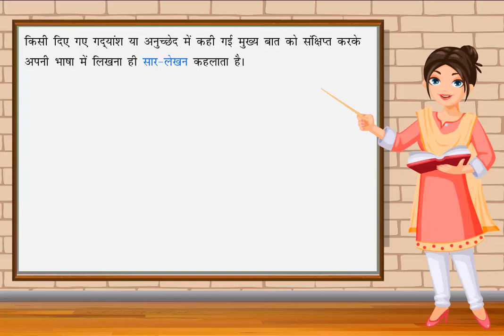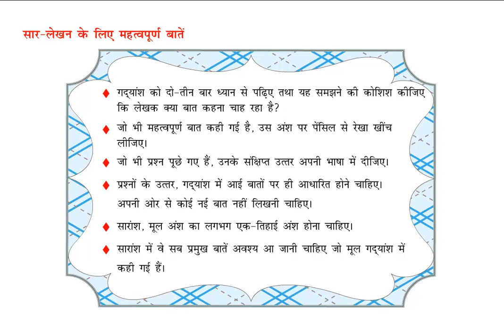Nayi Gulmohar Hindi Vyakaran Class 7 Chapter 22 सार - लेखन - Full Marks Pvt Ltd